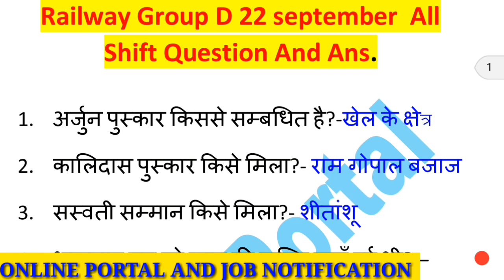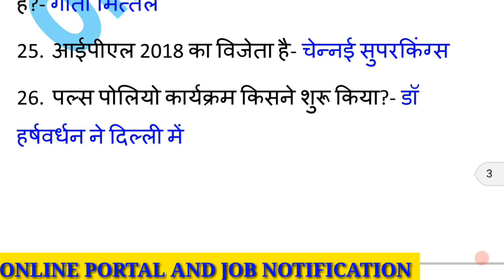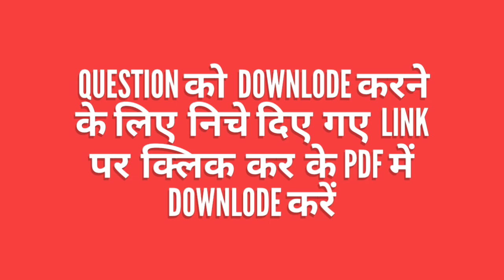Railway Group D 22 September || All Shift Question And Ans 2018 || Available Now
Railway Grroup D 22 September All Shift Question And Ans Downlode Pdf